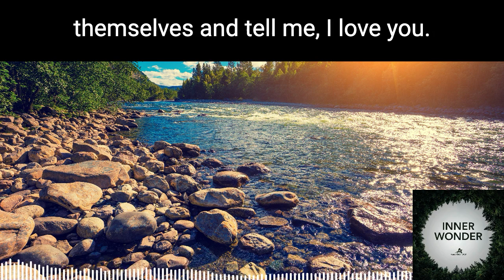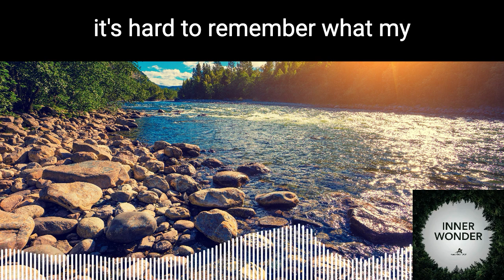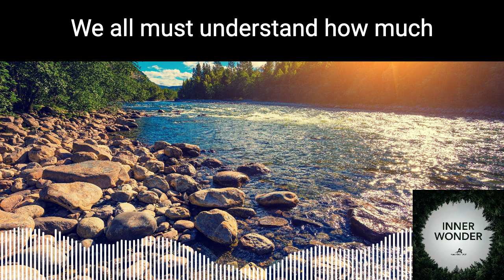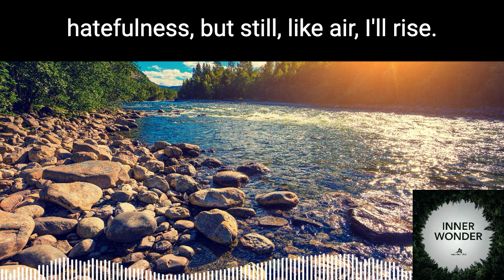Ep8: Never trust a naked person giving you a shirt! + 4 more lessons from Maya Angelou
(Follow Inner Wonder on Instagram!)
🌏 Join me in this episode of The Inner Wonder, as we uncover life lessons from Maya Angelou inspired by her work and values.
 👥 “You may shoot me with your words, you may cut me with your eyes, you may kill me with your hatefulness, but still, like air, I’ll rise!”

💭 Additional resources that can be used as your Muses for further exploration!
1️⃣ Still I Rise by Maya Angelou!
2️⃣ I Am Not Afraid of My Truth" by Nayyirah Waheed